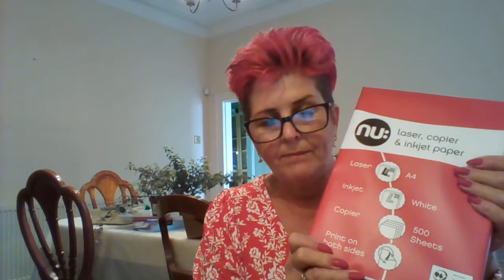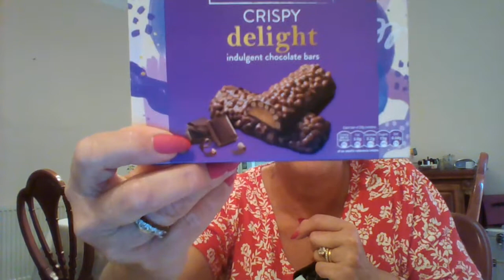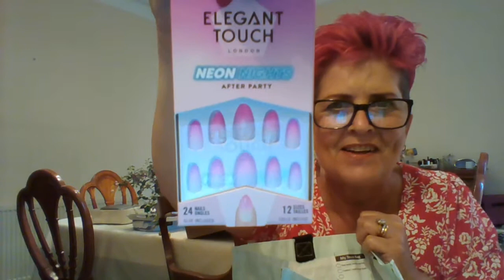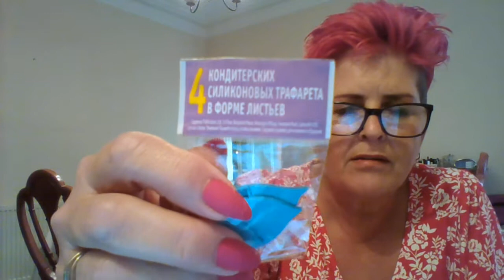Home Bargains and The Range Haul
2 "smallish" hauls for Home Bargains and The Range today and later I will be uploading and Amazon unboxing and hopefully my "Shedrobe" video if I can get it edited in time.

Thanks for watching any questions please pop them in the comments box below and also drop me a line of any videos you would like me to do for the channel also any YouTubers out there who would like to collaborate with me, let me know x

thank you see you all soon bye-bye XXX